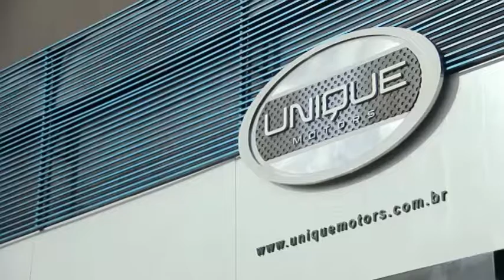Capacetes variados e de qualidade na Unique Motors